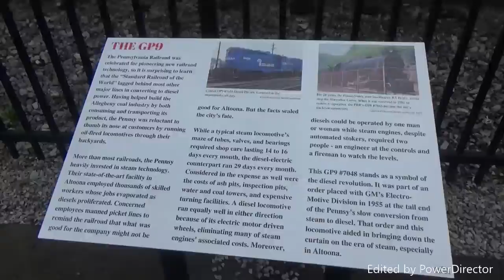HD World Famous Horseshoe Curve Altoona,PA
We had many trains enjoy guys